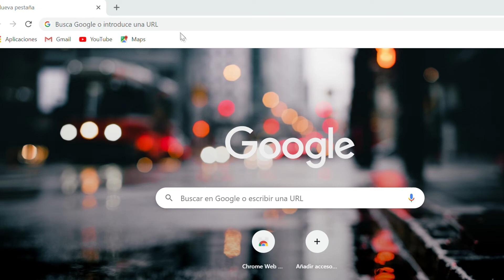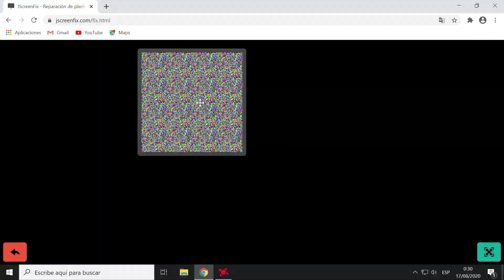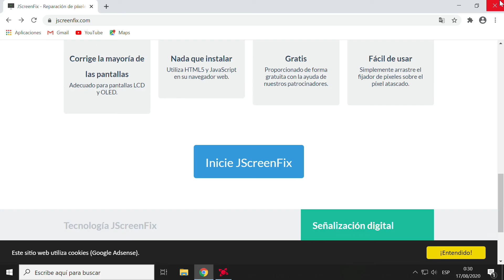Reparar píxeles dañados en pantallas de móviles, tablets y PCs gratis con JScreenFix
En este vídeo explico como utilizar la aplicación web jscreenfix , para reparar los pixeles dañados en pantallas led y lcd .